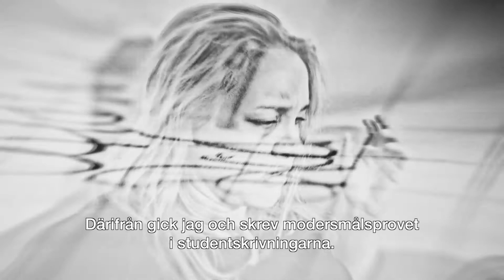Den första depressionsdiagnosen kom när jag var 13 - en berättelse om att överleva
Det finns ljus också i ändan av den mörkaste tunnel. Ibland behöver vi hjälpa varandra att se det. Kyrkans samtalstjänst hjälper också idag.
Video i samband med satsningen DelaLjus 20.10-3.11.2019. delaljus.fi